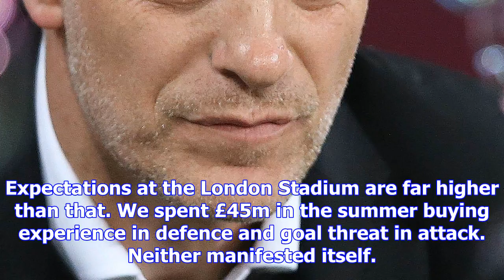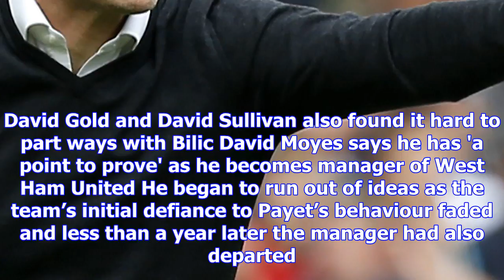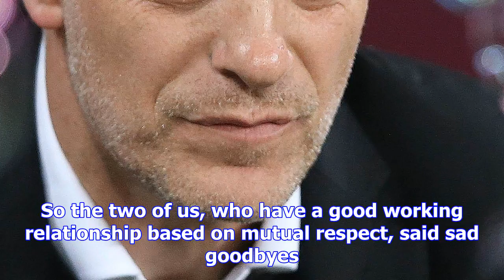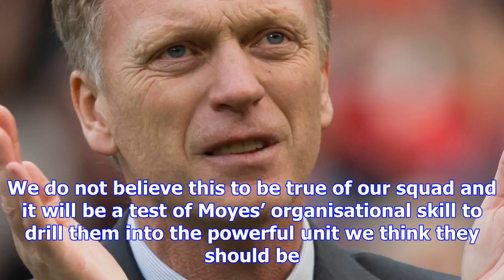Karren brady admits sacking slaven bilic was hardest decision in 25 years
WHEN we told Slaven Bilic we didn’t want him to stay as manager of West Ham, it was clear he was not...